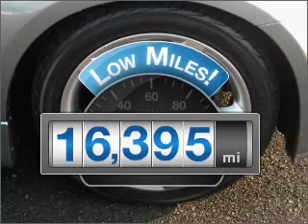2006 Nissan 350Z - Feasterville PA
Year: 2006
Make: Nissan
Model: 350Z
Trim: Touring
Engine: 3.5 liter 6 cylinder 24 valve
Transmission: 5-Speed Automatic
Color: Gray
Mileage: 16395
Address:
117 Bustleton Pike